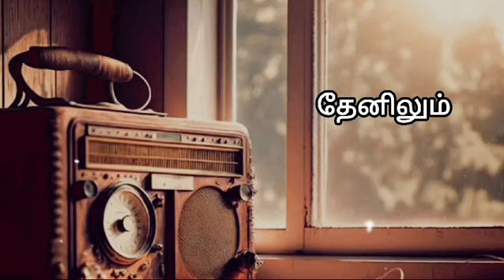Thaenilum inimaiyae WhatsApp Status Song || Christian Tamil WhatsApp Status Song